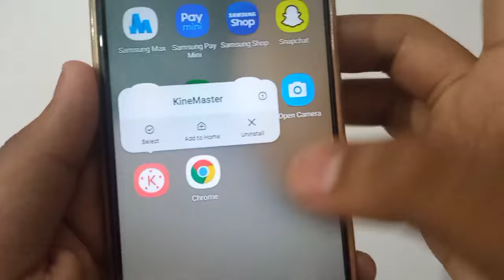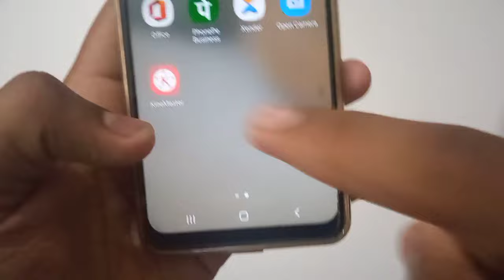How To Delete Google Chrome Application | how to uninstall chrome in mobile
how to delete google chrome application | how to uninstall chrome in mobile | google chrome ko uninstall kaise kare all this is covered in this video

About Video:-
Hello guy's, if you want to know about mobile mein se chrome ko kaise delete kare or phone me se chrome kaise delete kare or you can say chrome app ko uninstall kaise kare then this video is for you because in this video I have told you about chrome ko mobile se kaise hataye or how to remove chrome from mobile so please watch full video

1) how to delete google chrome application
2) how to uninstall chrome in mobile
3) google chrome ko uninstall kaise kare
4) google chrome ko delete kaise kare
5) how to delete google chrome application 2022
6) how to uninstall google chrome on android phone
7) how to uninstall google chrome
8) chrome kaise delete kare
9) chrome browser ko kaise delete karen
10) chrome browser ko uninstall kaise kare